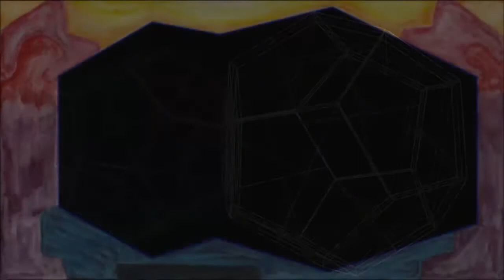Seelenkalender 40. Woche nach Ostern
Aus dem Seelenkalender, Wahrspruchworte von Rudolf Steiner (GA40) wurden im Jahr 1912/13 veröffentlich, hier vorgetragen die 40. Woche nach Ostern, Vortragender: Gerhard Anger.

"40. Woche nach Ostern
O Erste Januar-Woche
(1913: 5. - 11. Januar)
Und bin ich in den Geistestiefen,
Erfüllt in meinen Seelengründen
Aus Herzens Liebewelten
Der Eigenheiten leerer Wahn
Sich mit des Weltenwortes Feuerkraft."
                          Rudolf Steiner, GA40

Ich wünsche Ihnen viel Freude beim ansehen und hören
und schöne erkenntnisreiche Zeit.